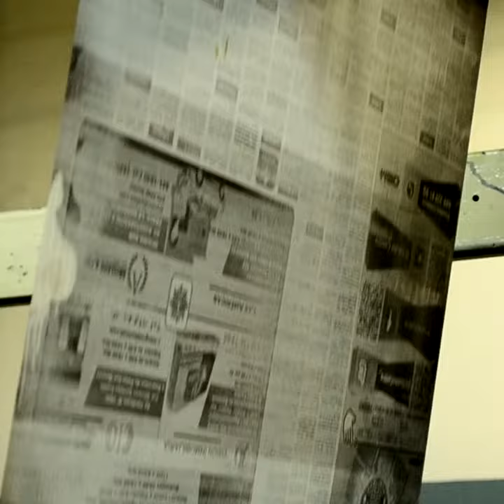EnResumen del 8 de Mayo de 2018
EnResumen de El Sol del Centro las noticias más importantes del día.
Encuentra la información completa mañana en la edición impresa del Diario